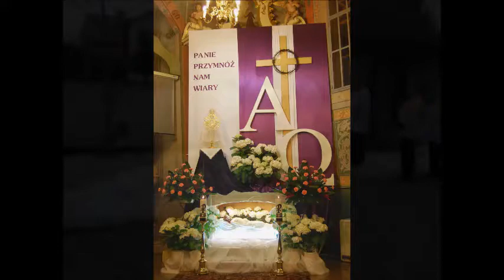Fotorelacja z Wielkiego Tygodnia w Barwałdzie Dolnym 2013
Zdjęcia z tegorocznego Wielkiego Tygodnia w parafii w Barwałdzie Dolnym